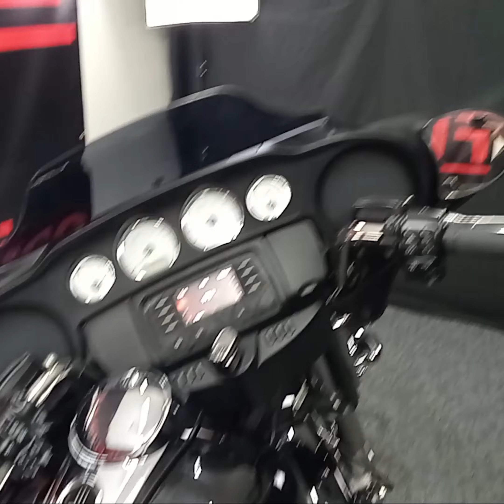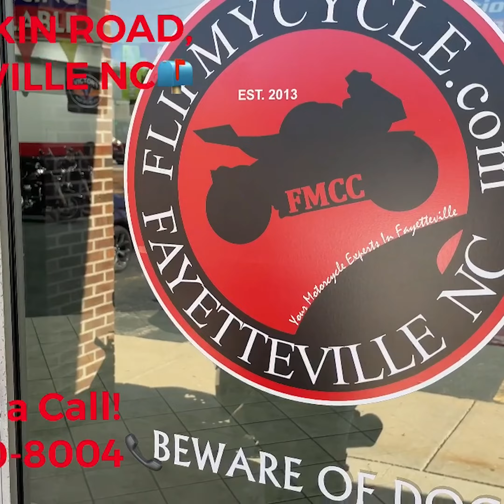The 2017 HD FLHX Street Glide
Hello, and welcome to Flip My Cycle.  Today we will be showing you the 2017 HARLEY-DAVIDSON FLHX STREET GLIDE.  This black and chrome 6-speed monster sports a 107 cubic inch or 1,746cc air-cooled, single cam, pushrod V-Twin motor producing a max torque of 111 foot pounds and just shy of 86 horsepower.  It also features an emulsion shock with hand-adjustable spring-preloaded rear suspension, Showa 49mm dual bending valve front suspension, cast aluminum Enforcer wheels, and hard saddlebags.  With a fuel capacity of 6 gallons, it weighs in at a hefty 830 pounds.  So, come on in and check out the 2017 HARLEY-DAVIDSON FLHX STREET GLIDE.